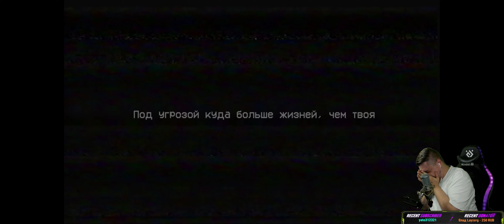Лучшие моменты 🔴 Poppy Playtime: Chapter 1-2 🔴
Poppy Playtime — это приключенческая игра-головоломка с элементами хоррора, где пользователь оказывается на заброшенной фабрике игрушек и вынужден выживать среди местных мстительных плюшевых существ. Требуется решать головоломки, исследовать здание, использовать различные механики. К последним относятся захваты предметов издалека и удобный рюкзак.
Жми👍, 🗣 друзей и не забудь ✍на мой канал❗